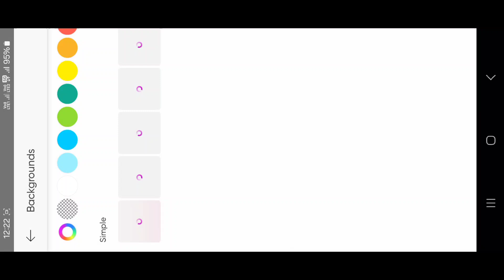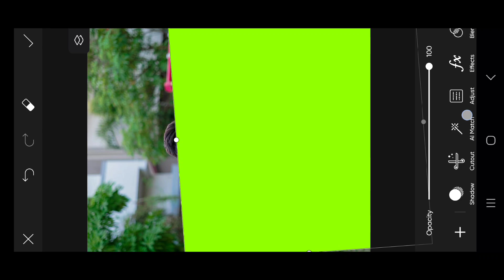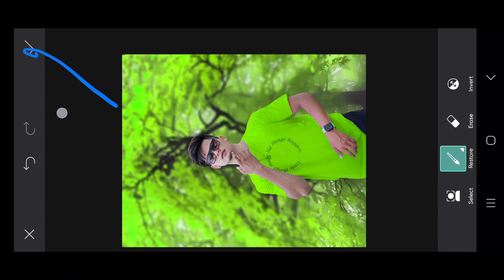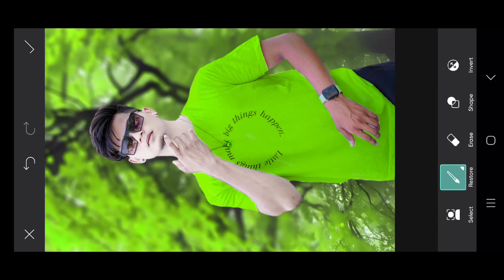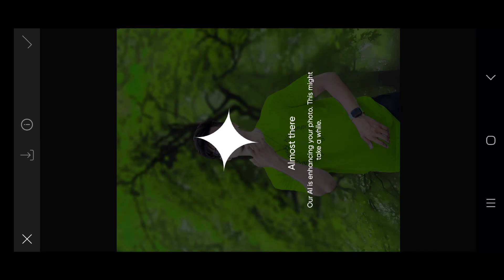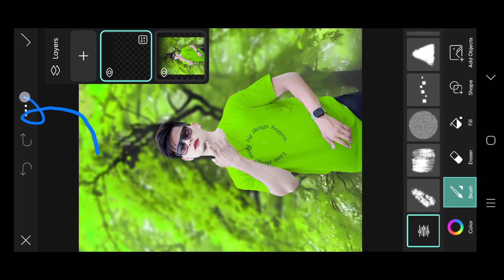Cb Editing | Picsart Cb Editing New Trick 🔥 | Picsart Photo Editing New Style 2024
About This Viedo👇

Hey guys! In this video I will so that cb editing | picsart cb editing new trick 🔥 | picsart photo editing new style 2024 | cb photo editing picsart | cb photo editing kaise kare | cb photo editing background full hd | cb photo editing in mobile | cb photo editing tutorial | cb photo editing app | face smooth editing
Your queries 💡

फोटो एडिट
photo edit
picsart premium apk
picsart premium apk download 2024
picsart editing

Download Png ✅

Hashtags ✅

Suggestions:-

New CB Editing 2024 | असली तरीका 😱 | CB photo Editing full hindi tutorial 2024 | cb Editing
Cb Editing | Picsart Cb Editing New Trick 🔥 | Picsart Photo Editing Kaise Kare
PicsArt Cb Editing New Trick 🔥| Picsart Background Colour Change